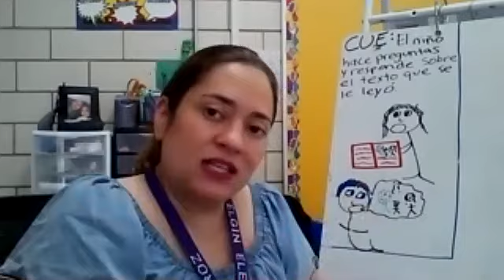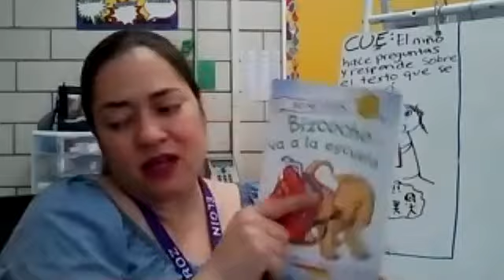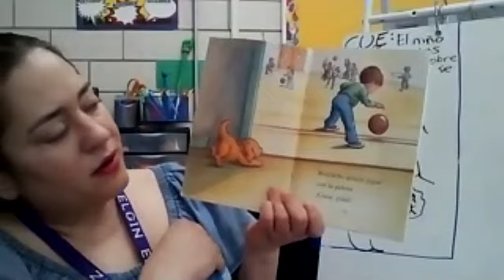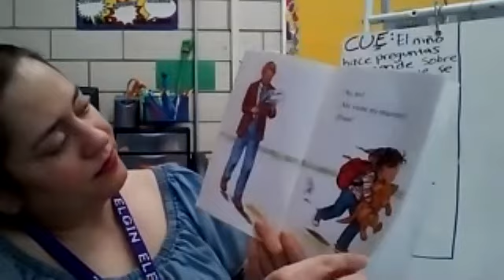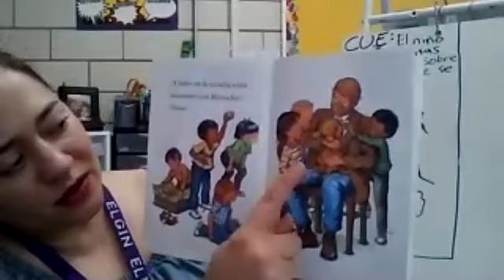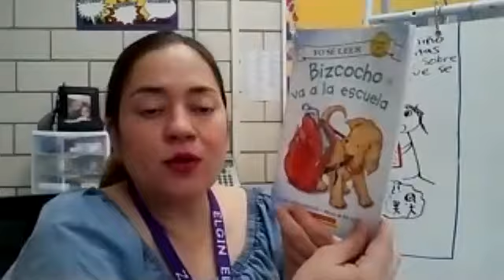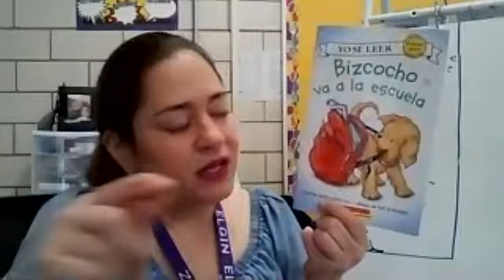Bizcocho va a la escuela